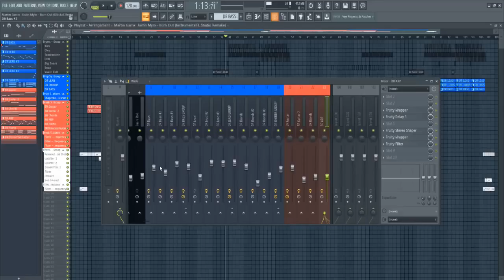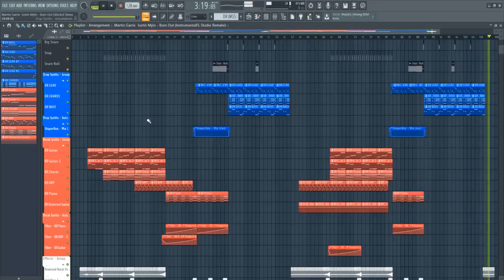Martin Garrix & Justin Mylo - Burn Out [FULL FL Studio Remake + FREE FLP]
Here's a new FULL remake by Stiickzz!